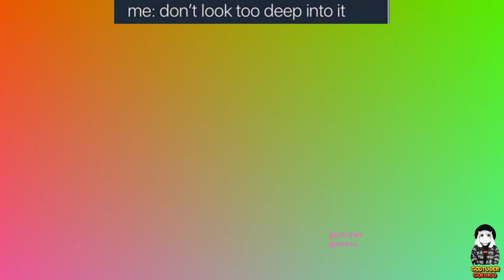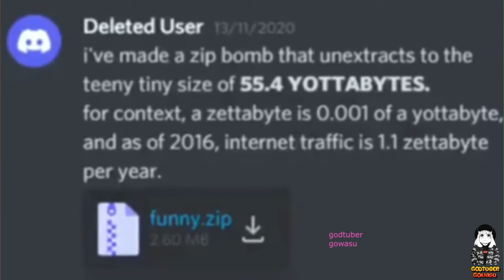DAILY OVERDOSE MEMES